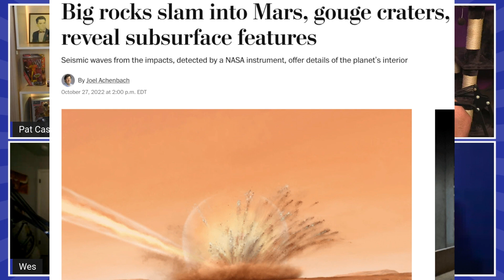Life on Mars!: Research finds 280 million-year-old bacteria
New research suggests that Martian chill could allow bacteria to survive for up to 280 million years below the planet's surface.

► Follow the squad:

- Follow @HardFactorMark

- Follow @HardFactorPat

- Follow @HardFactorWes

- Follow @HardFactorWill